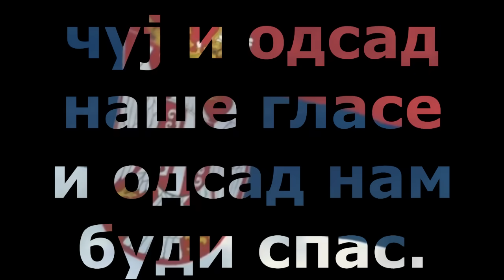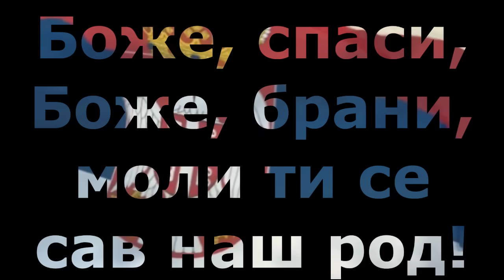Himna Srbije - Bože pravde [Lyrics Video]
Himna Republike Srbije u svečanom izvođenju simfonijskog orkestra i hora RTB-a. Video realizacija Eagle204.

CC: English, Español, Italiano, Македонски, Srpski (lat)

Tekst:

„Bože pravde, ti što spase od propasti dosad nas,
čuj i odsad naše glase i odsad nam budi spas.
Moćnom rukom vodi, brani budućnosti srpske brod.
Bože, spasi, Bože, hrani, srpske zemlje, srpski rod!
Bože, spasi, Bože, brani, moli ti se sav naš rod!"

Tekstopisac: Jovan Đorđević
Kompozitor: Davorin Jenko
Godina: 1872